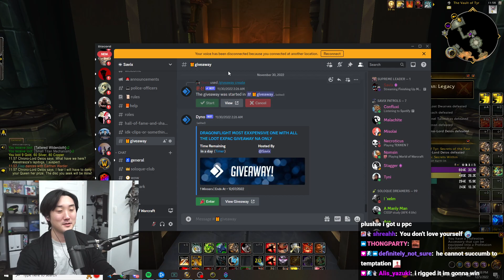HUGE FURY WARRIOR DAMAGE MYTHICS